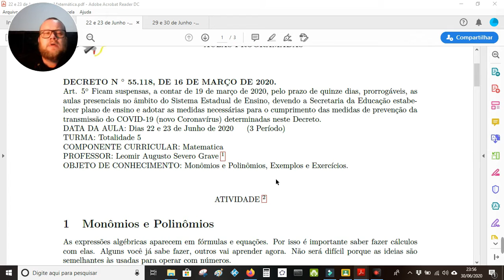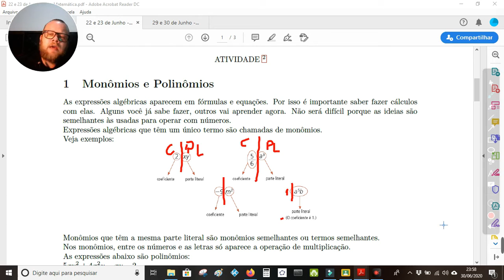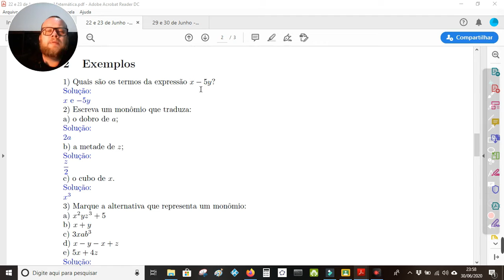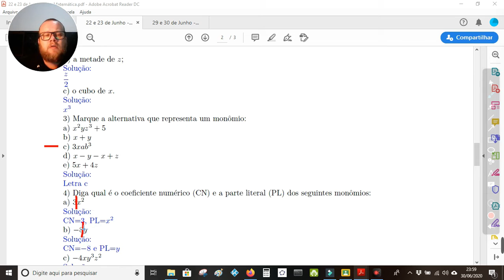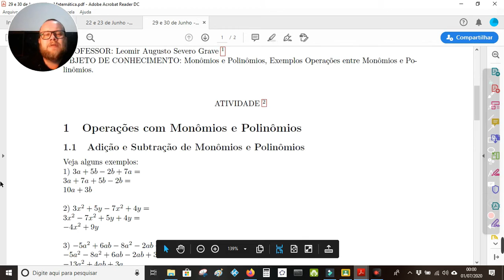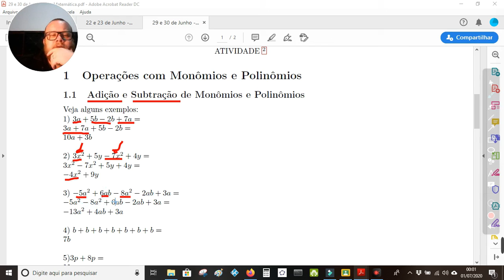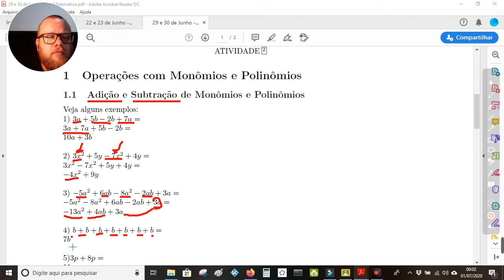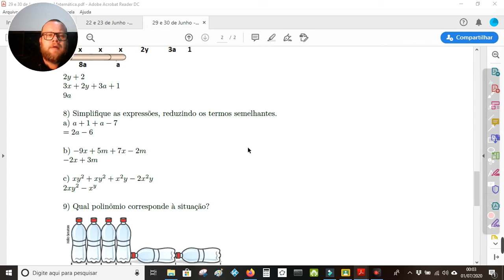Monômios e Polinômios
Aula para os Alunos da Escola Belarmino Côrtes.